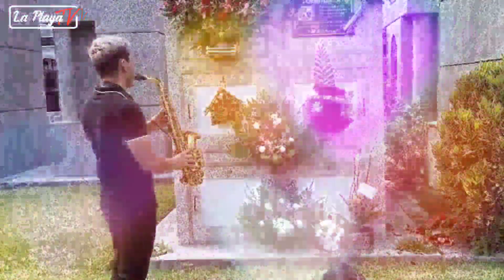Esposo de Vivian Vásquez le lleva serenata a su tumba el día de su cumpleaños 💔😢